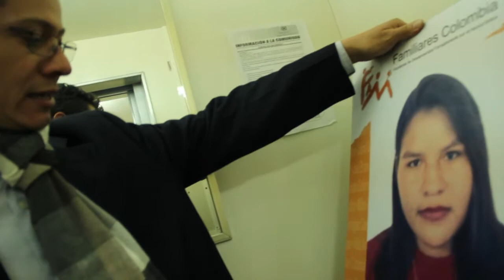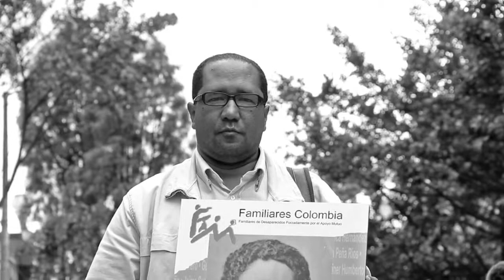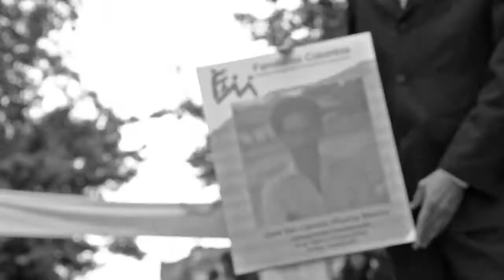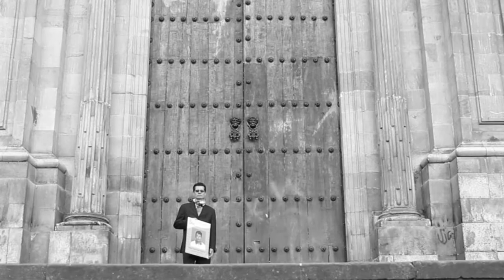Perfiles contra el olvido: Familiares Colombia.